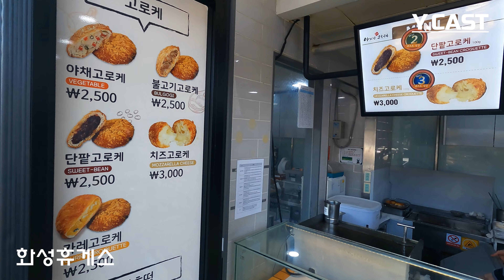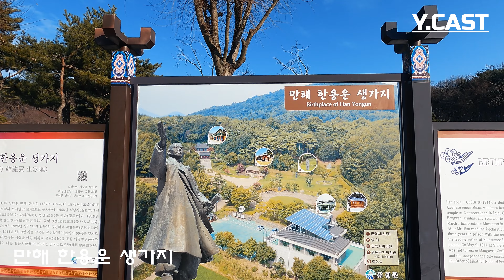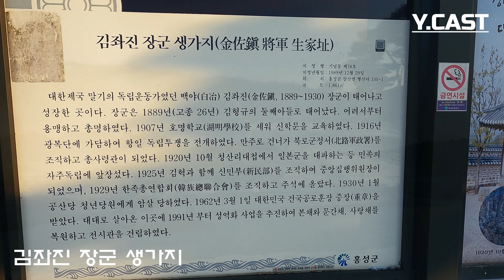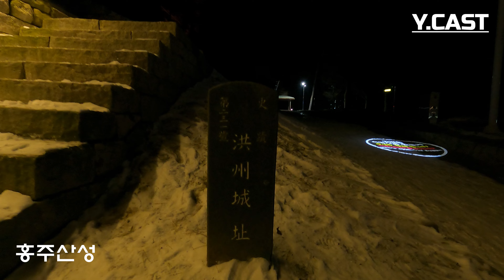Korea 한국여행 | 홍성여행 | 한용운생가지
충남 홍성
만해 한용운 생가지
김좌진 장군 생가지
화성 휴게소 먹거리
홍성역
홍주산성